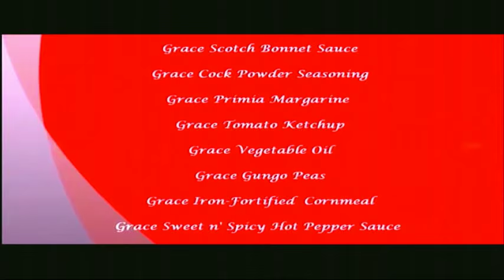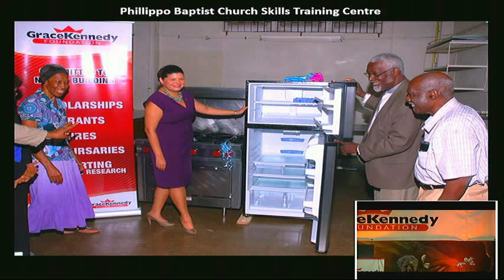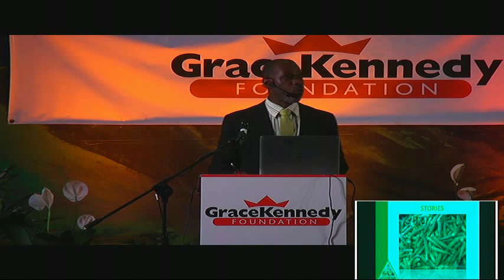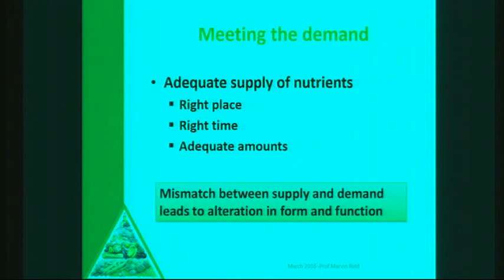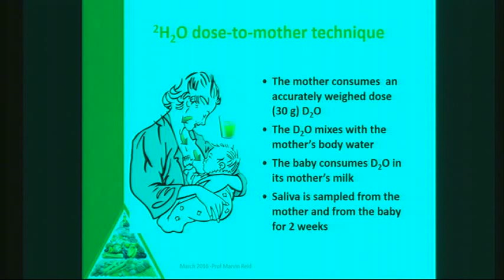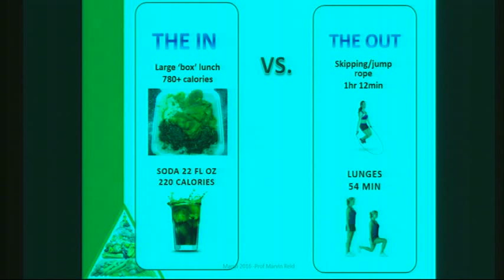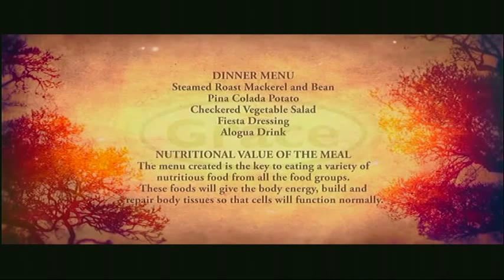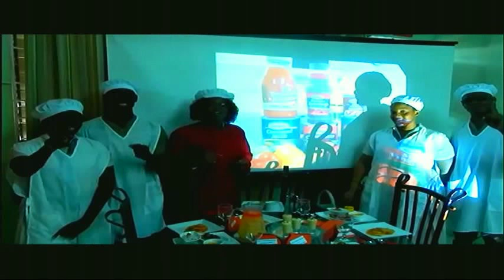GraceKennedy Foundation Annual Lecture - Overfed & Undernourished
The Chairman and Directors of the GraceKennedy Foundation are pleased to invite you to the Annual Lecture to be given by Prof. Marvin Reid entitle Overfed and Undernourished: Dietary Choices in Modern Jamaica.